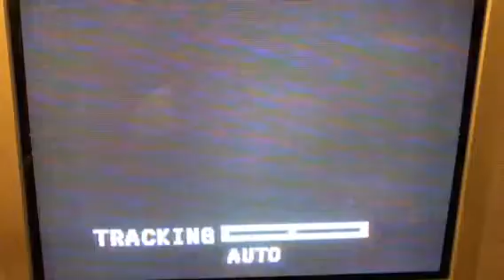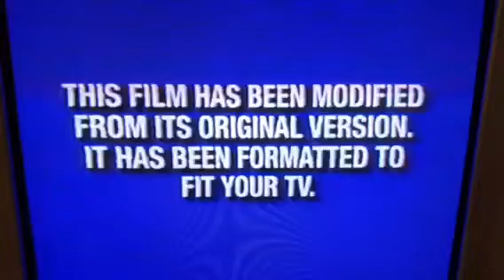Opening to The Kid 2001 VHS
1. Navy Blue FBI Screens
2. Blue WDHV Logo w/Black Background
3. “Coming Soon to Own On Video and DVD”
4. Recess: School’s Out preview
5. “Now Available to Own On Video and DVD”
6. The Miracle Worker preview
7. The Emperor’s New Groove preview
8. Walt Disney Gold Classic Collection preview
9. “Feature Presentation”
10. Navy Blue Format Screen
11. 2000 WDP Logo